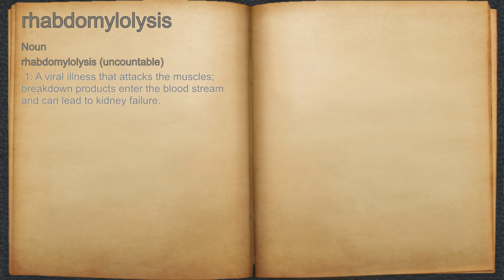What does rhabdomylolysis mean?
A spoken definition of rhabdomylolysis.

Intro Sound:
Typewriter - Tamskp